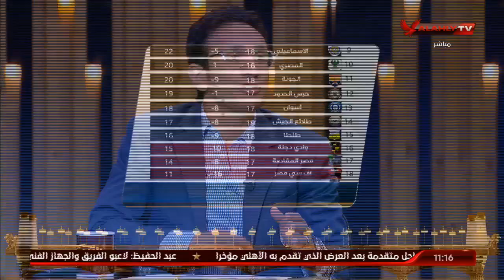عودة الدورى في عيون الرياضيين | البيت الكبير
ضيوف الفقرة
أحمد سامي - نجم الأهلى السابق
سامي عبد الفتاح - الناقد الرياضي